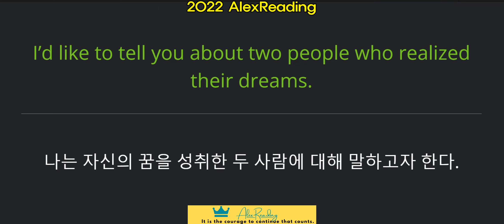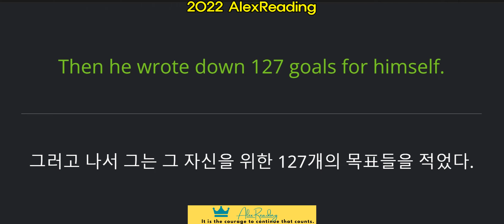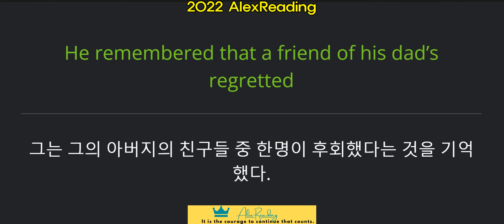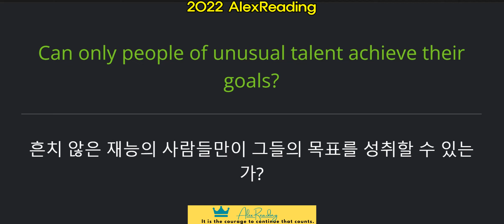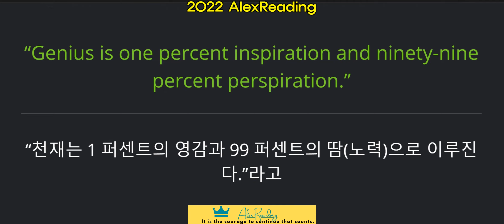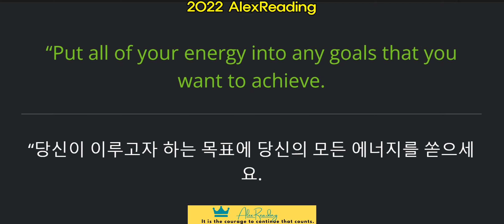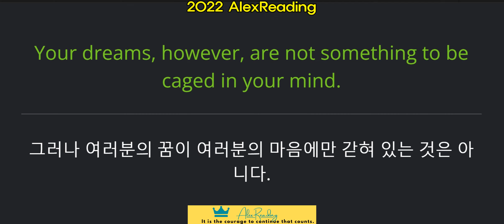2022 고교공통 시사 YBM [박] 1과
대상 : 어휘 학습에 흥미와 집중력이 필요한 친구들!!
학습방법 : 1. flash로 영단어와 뜻이 순차로 화면에 보입니다...
                   2.영단어가 나오면 바로 스스로 우리말 뜻을 말해봅니다..
                   3. 약 5분간 40~50단어를 3회 반복 15분이내 학습을 종료합니다..
                   4. 어휘 리스트를 작성하여 영어단어를 기록합니다.